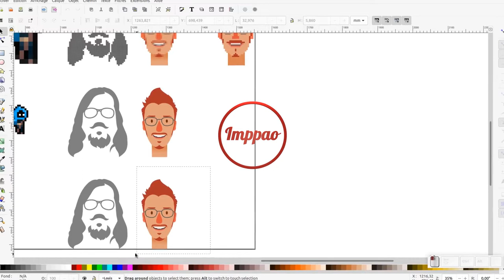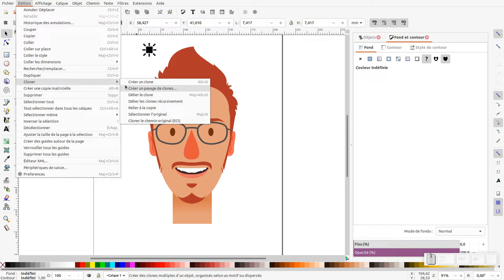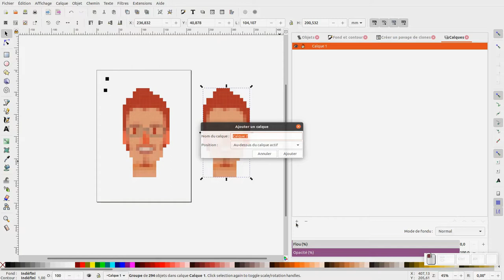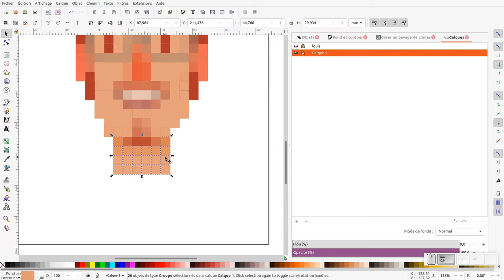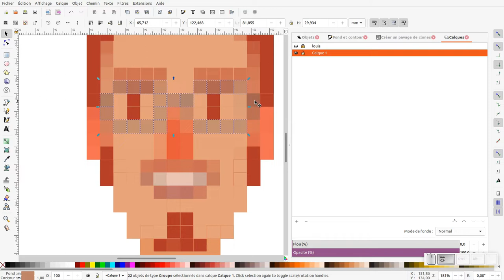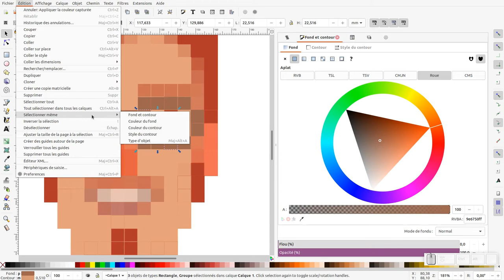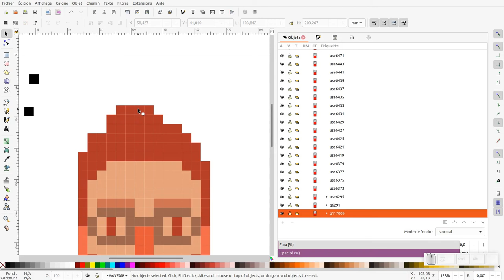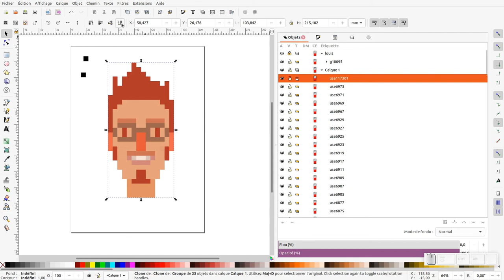Tuto inkscape : pixel art (partie 2)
Nous allons découvrir un autre exemple sur comment pixelliser une illustration pour faire un "pixel art".